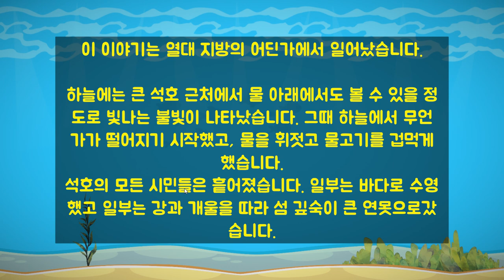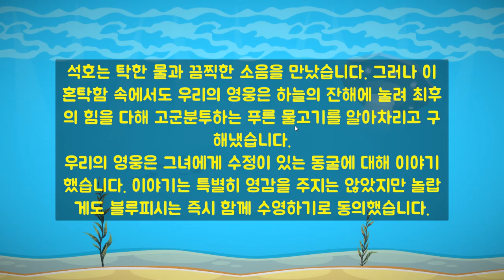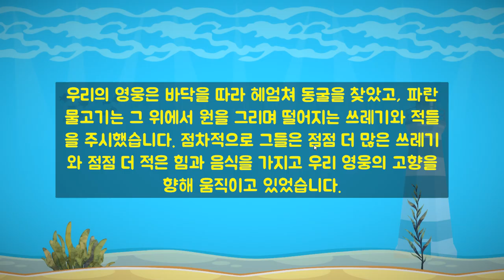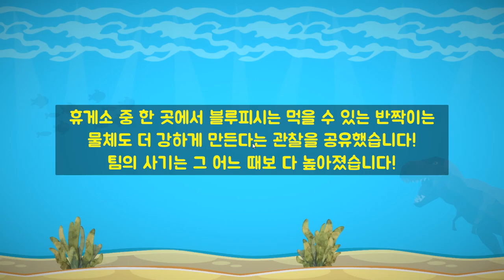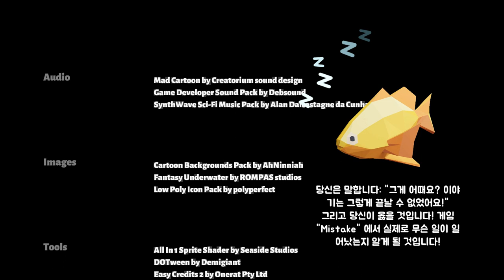[Fish Story] A Fish Tale in a Lake Raining Trash